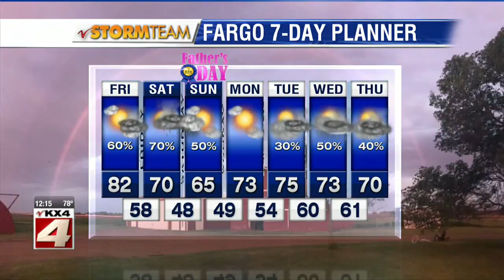Weather Noon Weather June 14